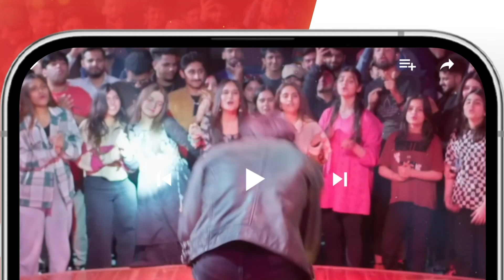Zubia Ki Personal Life...! dananeer khushhalkhan - Muhabbat Gumshuda Meri - HUM TV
Muhabbat Gumshuda Meri Ep 23 [𝐄𝐍𝐆 𝐒𝐔𝐁] Digitally Presented by Sunsilk, Powered by LUX, October

CAST:

Khushhal Khan,
Dananeer Mobeen,
Omair Rana,
Farah Sadia,
Ayesha Toor,
Ali Tahir,
Leyla Zuberi,
Ali Raza,
Naureen Gulwani,
Agha Ali,
Munawwar Afridi.